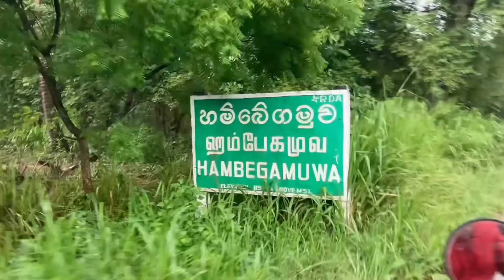හේනක් මැද වාඩියක ගෙවුනු රාත්‍රියක්. මේක නම් ඔයා ගන්නම ඕනි අත්දැකීමක් 😌🌴🇱🇰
ශ්‍රී ලංකාවේ වියලි කලාපයේ පිහිටි වල් අලි තර්ජනය තදින්ම ඇති තණමල්විල හේනක් මැද රාත්‍රියක් ගෙවුනු විදිහ හා ඒ අත්දැකීම එලෙස ඔබ සමග බෙදා ගැනීමකි.